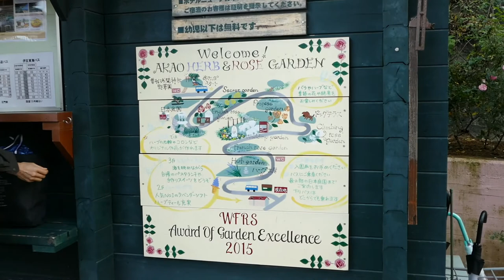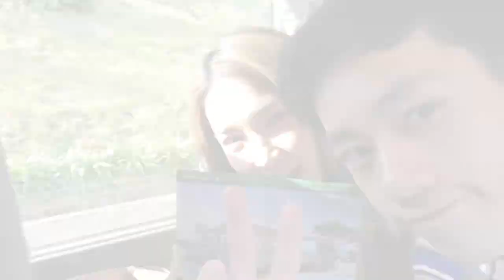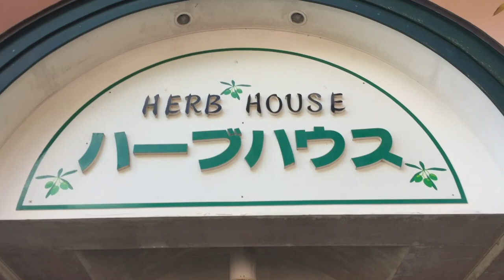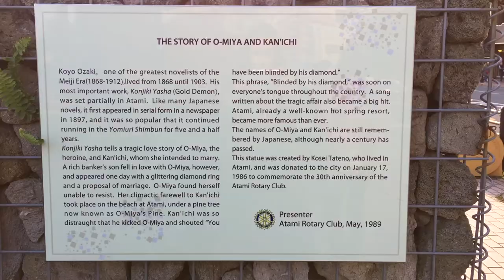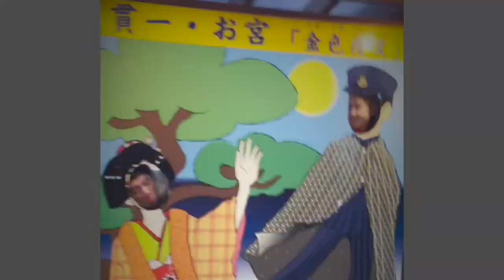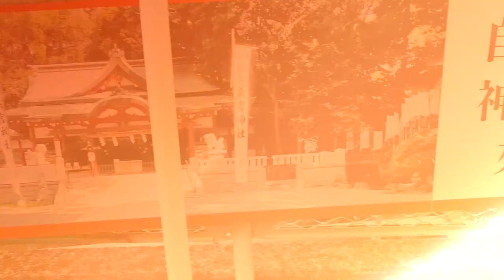Inside Local Japan VLOG ,Atami trip 2017 / Nigel&Erika 熱海旅行 VLOG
Atami Japan Travel Vlog!
Nigel (Australian Chinese), Erika (Japanese Singaporean) traveled to Atami Japan.
香港系オーストラリア人のナイジェル君とシンガポール×日本のハーフのエリカちゃんカップルが熱海旅行へ

Title: Show Me
Artist: Dj Quads
Genre: Hip Hop & Rap
Mood: Bright